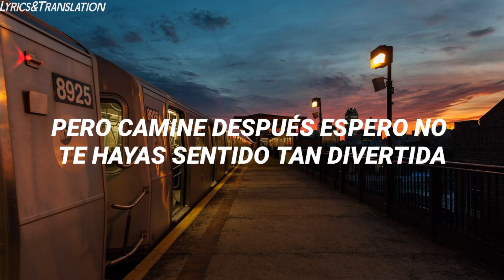Bruno Martini & Timbaland ft. Johnny Franco - Road // Traducción Al Español ; Sub.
Bruno Martini & Timbaland Ft. Johnny Franco - Road ®
This is an AUDIO By Bruno Martini & Timbaland Ft. Johnny Franco lyrics
Este es un AUDIO de Bruno Martini & Timbaland Ft. Johnny Franco con letra

Lyrics!!!

[Intro]
Yeah

[Verse 1]
I'm walking down the road of lonely hearts
Wondering how love can do us part
Sometimes I think that we were meant to be
Living in the world of fantasy

[Chorus]
Well, don't you know you gotta go all the way down the road
Feel the sun, baby, heating your soul
Learn how to live with your highs and your lows

[Post-Chorus]
Well, don't you know you gotta go
Well, don't you know you gotta go (ooh-ooh, ooh-ooh)
All the way down the road (ooh-ooh, ooh-ooh)

[Verse 2]
I'm standing on the line waiting on the cure
Worried if I might ever shine this pure
And somehow I thought that I'd find you anywhere you run
But walking after you haven't felt so fun

[Post-Chorus]
Ooh-ooh, way down the road
Well, don't you know you gotta go (ooh-ooh, ooh-ooh, ooh-ooh)

[Outro]
All the
All the way
All the way down the road

``Podre No ser el mejor en esto, pero estoy seguro que cumplo mi objetivo´´

|---} Do you want the translation of some song? Just comment and I will gladly translate it :3 [The Most mentioned will be chosen ...]

|---} ¿Quieres la Traducción de alguna cancion? Solo Comenta y Yo con mucho gusto la traduciré :3
[la Más mencionada sera la elegida. ]